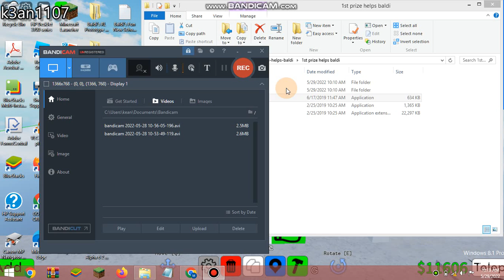1st prize helps baldi Secret Code (read the secret code in Description)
The code is 3421.